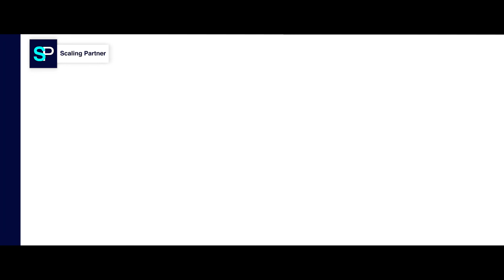Founder Talks with Marc Zao-Sanders, Founder and CEO of Filtered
Scaling Partner's John Downes discusses the incredible growth journey of EdTech platform Filtered with its Founder and CEO Marc Zao-Sanders.